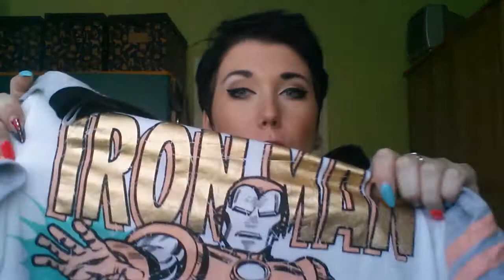Primark Haul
Mám tady pro Vás další video a to je Primark Haul. Tak doufám, že se vám bude líbit, a že se třeba rozhodnete do Primarku zajet a taky nakoupit nějaké super věcičky :)